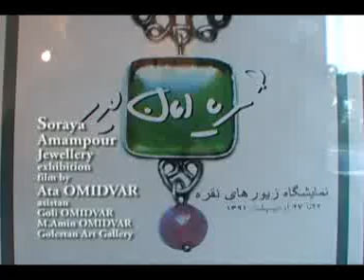Soraya Amanpour film by Ata Omidvarثریا امانپور فیلم عطاامیدوار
Soraya Amanpour jewellery exhibition
 film by Ata Omidva
rثریا امانپور
نمایشگاه زیور الات گالری گلستان 2/1391

film by Ata OMIDVAR
asistanGoli OMIDVAR
M.Amin OMIDVAR
فیلم از دکتر عطاامیدوار
اسیستان گلی . محمدامین امیدوار

 فیلم عطاامیدوار